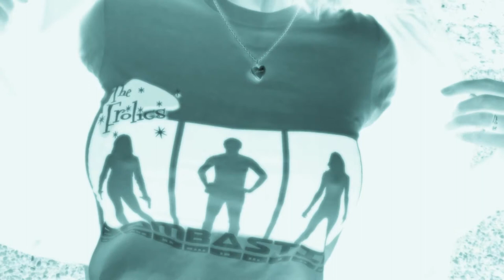The Frolics in the studio recording our Halloween EP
We just recorded a four song EP to give away at our Halloween show.  The Frolics play WunderBar on Saturday, Oct. 27th, along with Rebuild/Repair and Micelli.  First 50 people in the door get the EP.  Thanks to Randall Graves from Rebuild/Repair for recording us on top of an iconic Edmonton fast food joint.  French Fries Rule!